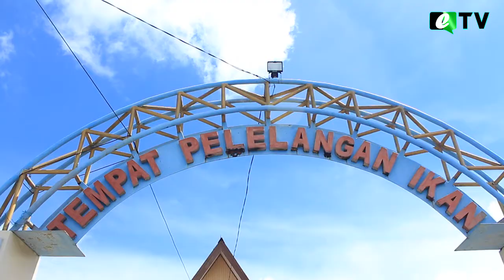Harga Jual Tinggi, Nelayan Luar Pasok Ikan Ke PPI Bontang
Harga Jual Tinggi, Nelayan Luar Pasok Ikan Ke PPI Bontang, Diharapkan Kedepannya Ada Pengembangan Pelabuhan Sehingga Bontang Bisa Menjadi Pusat Ikan Di Kalimantan Timur

Reporter : Asep
Endar : Endar